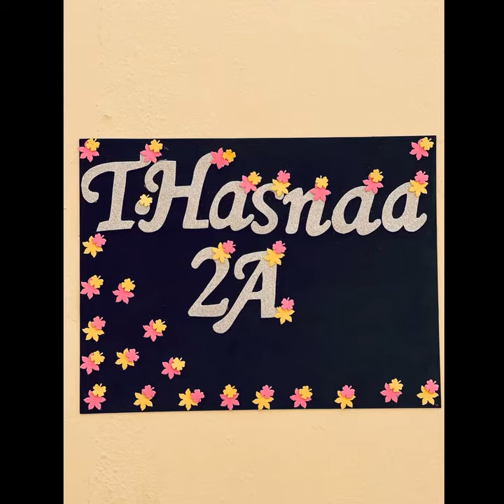Reema_International_School🌷Home reading time🌷International_School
🌷🌷KG3D🌷🌷